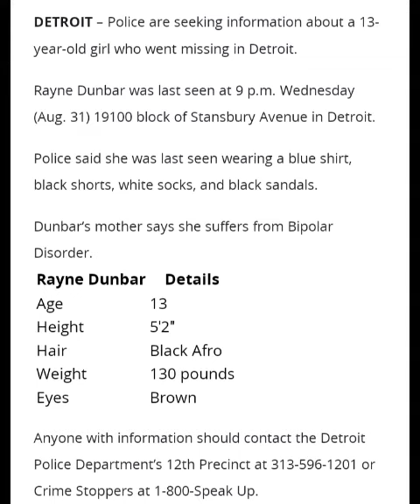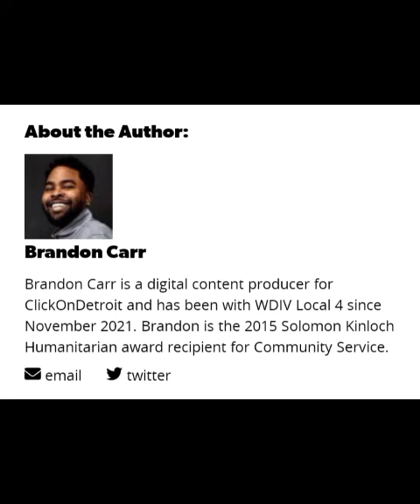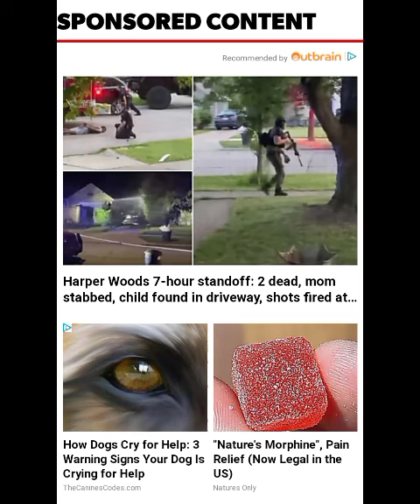Detroit police want help finding missing 13-year-old girl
CALL: 1-800-SPEAK UP. You Can Remain Anonymous.